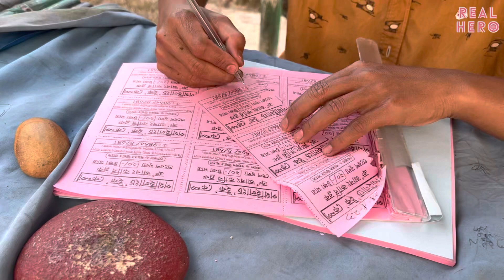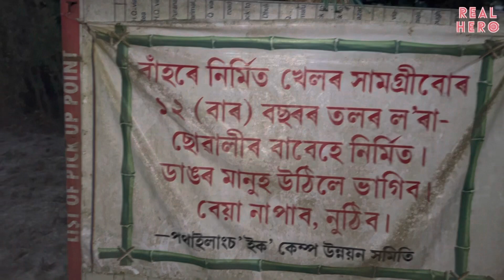মৰমৰ জন্ম দিন পালন কৰিলো পথাইলাংচ’ ইক’ কেম্পত || Karbi Block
মৰমৰ জন্ম দিন পালন কৰিলো পথাইলাংচ’ ইক’ কেম্পত || Karbi Blok

তলত মোৰ  instragram  youtube আৰু facebook link দিয়া আছে ফল’ কৰিব পাৰে